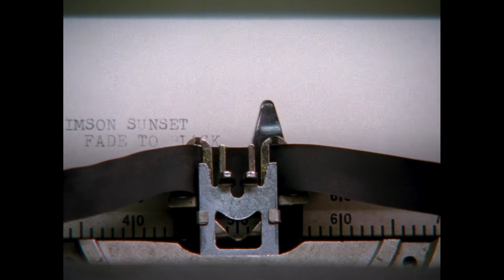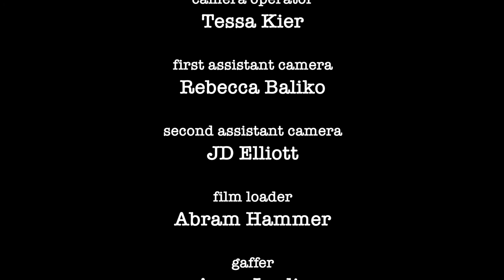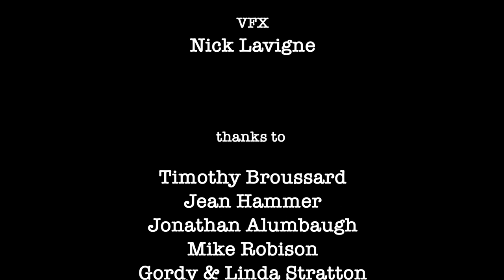The Screen Whisperer (16mm short film)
A screenwriter struggles to write a script while he contends with a relentless assistant assigned to him by an unimpressed studio executive.